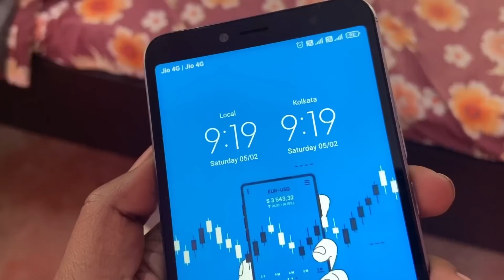Pawan Broke My Phone 😓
Broke My Phone Screen 😓